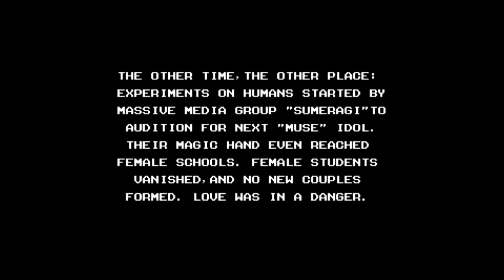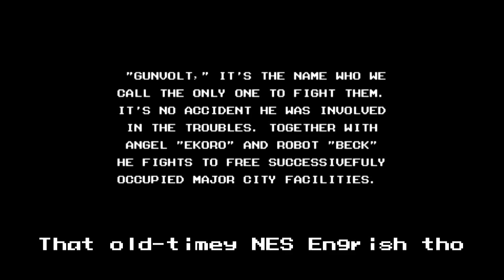Mighty Gunvolt - Intro & Train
So now we jump back into the realm of spiritual successors with Mighty Gunvolt. This game was originally a bonus game released alongside Azure Striker Gunvolt on the 3DS. Like the title suggests, it's a mini crossover between Azure Striker Gunvolt, Mighty No. 9, and strangely enough, Gal-Gun. This would actually be the first playable appearance of Beck, as at the time his game was going through all it's delays. Now while Gal-Gun is a component in this game, Ekoro will be sitting on the sidelines as her series doesn't have much to do with this channel. Without further ado, let's get rolling with the intro stage from Gunvolt 1.